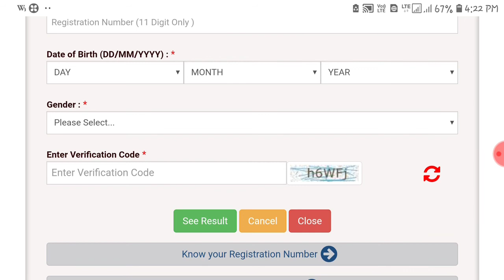UPSSSC Preliminary Examination Test PET Result Out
Uttar Pradesh Subordinate Service Selection Commission UPSSSC, Lucknow Are Recently Uploaded Result with Score Card for the UP PRELIMINARY EXAMINATION TEST (PET) 2021. Those Candidates Are Enrolled with Vacancies Can Download the Result.
Uttar Pradesh Subordinate Service Selection Commission (UPSSSC)
UPSSSC Preliminary Examination Test (PET) 2021 Result
Advt No. : 01-Exam/2021

By- Rohit Ranjan
R.Ranjan Academy

1. R.Ranjan Academy
2. Government Vacancies
3. Central Government Jobs
4. Latest Govt Jobs
5. Government Jobs
6. Sarkari Naukri
7. Sarkari Job
8. Job Alert
9. Sarkari Job
10. Central Government Jobs
11. Sarkari Job Alert
12. Sarkari Result
government jobs 2021,
government jobs,
Government,
Job,
Government job,
Government jobs 221,
Recruitment,